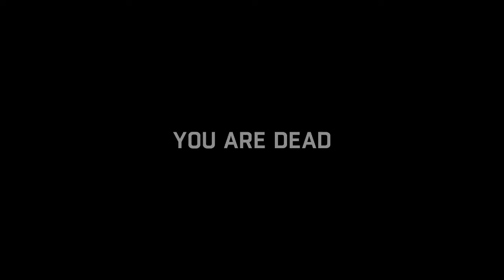dying light the shadow king rais pistol